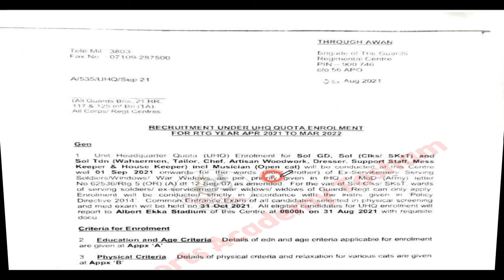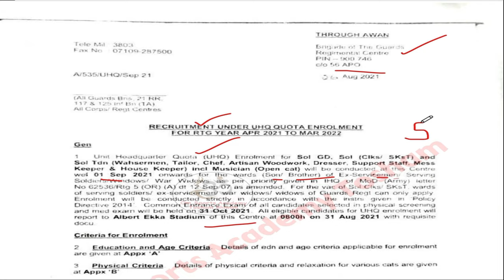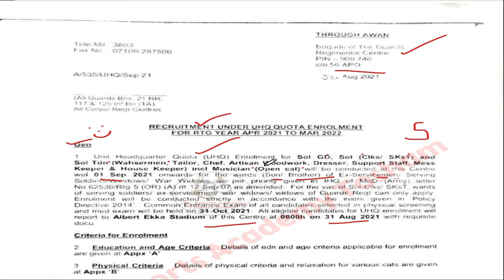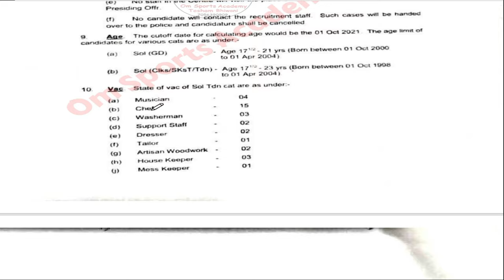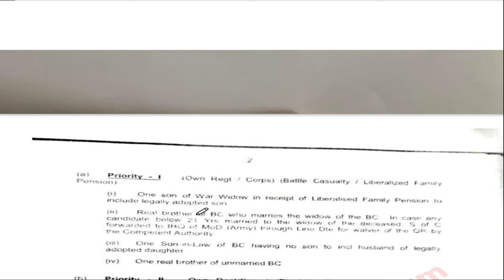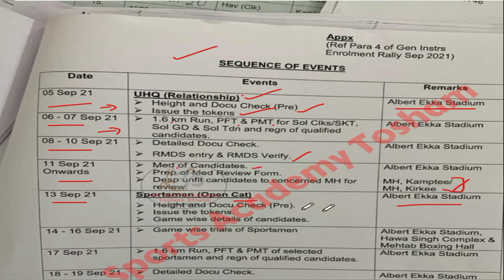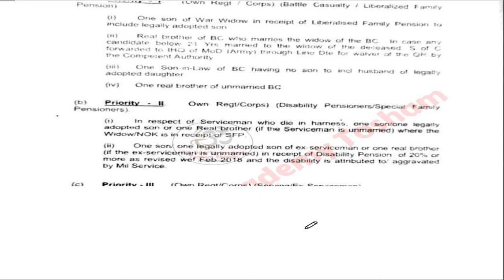Guards Regiment Centre Relation Bharti Re-schedule 05 September 2021| guard regiment relation bharti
all relation bharti
grenadier centre jabalpur relation bharti 2021
guard center relation bharti 2021
guard regiment centre
guards regimental centre kamptee
guards regimental centre kamptee relation bharti 2021
nagpur relation bharti
relation bharti
uhq relation bharti 2021
army sports bharti 2021 list
canadian centre regiment hight mag t h
guards regiment centre kamptee bharti reschedule
om sports academy